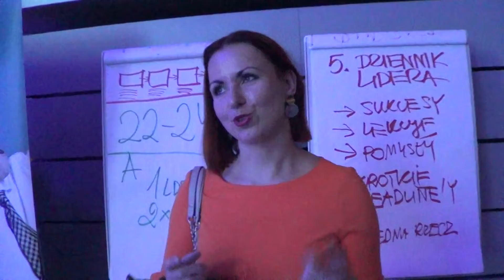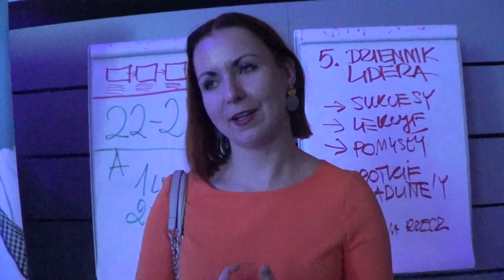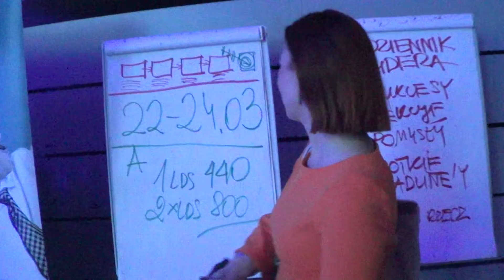Wywiad z Ewelinka Burdzy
Moj pierwszy wywiad z ciepła i sympatyczną znajomą, która była na LDS po raz pierwszy ;P

Komentarze i subskrypcje mile widziane.